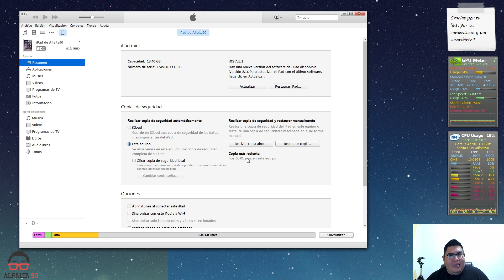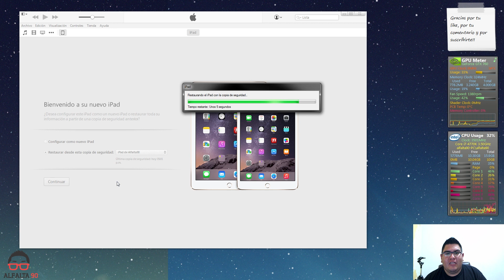Prepara tu dispositivo para el Jailbreak iOS 8 (Recomendaciones)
Contacto, Videos recomendados y mas abajo.

Foursquare: Alfalta90
Skype: Alfalta90yt

Descripcion del video:

Tweak:
Costo:
Repo:

Recuerda que si te gusta un tweak,app o theme vale la pena pagarlo original. De esta forma das apoyo a los desarrolladores y ayudas a que sigan haciendo cosas interesantes para la comunidad